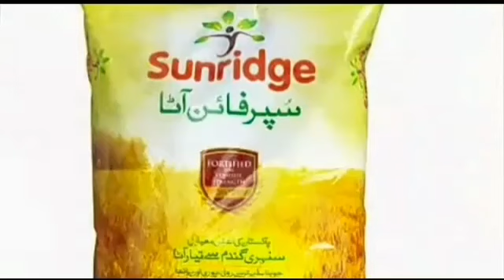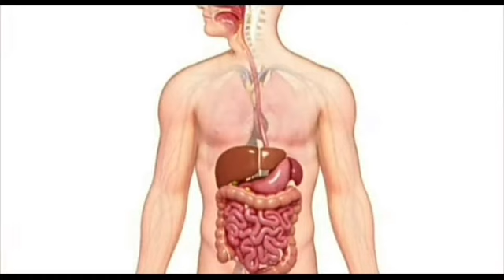How to knead the flour in just 2 minutes without machine| Smartly Save Ur Time &. Money| Life hacks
How to knead the flour in just 2 minuteswithout machine & hand pressure|  Smartly Save Ur  Time &money

kitchen life hacks ,life hacks, kitchen tips,
how to knead flour ,ata ghondany ka tarika ,atta kaise go dain,summer tips, summer season tricks and hacks, kitchen tips , kitchen tips, kitchen hacks,smartl save Ur Money and time with 1 thing.Naimel food and vlogs